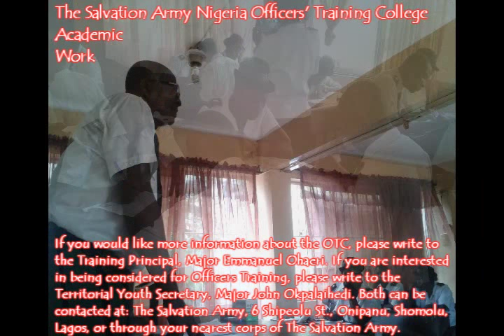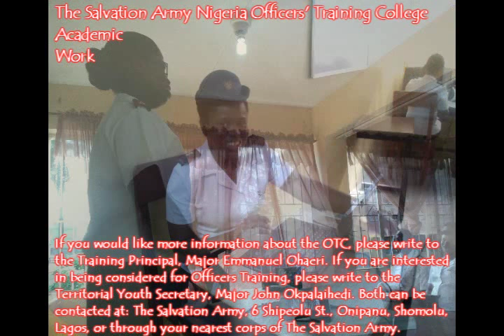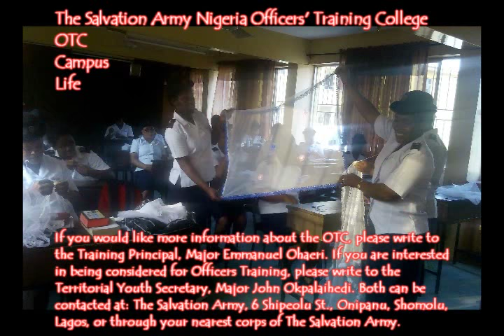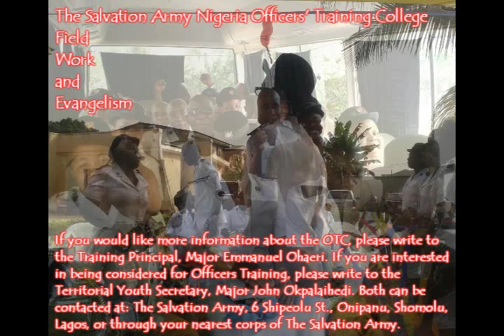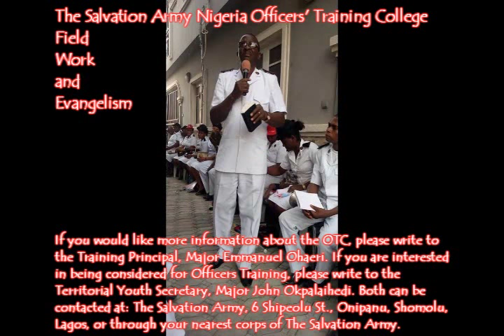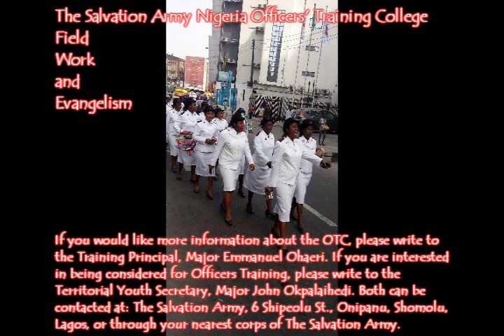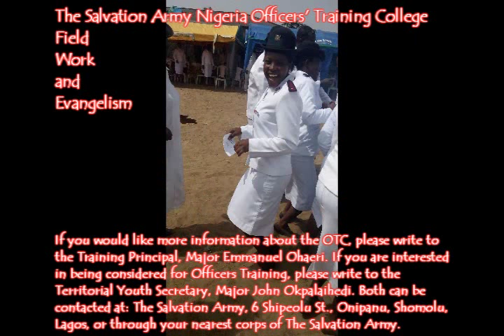OTC movie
The Salvation Army Nigeria Officers' Training College movie. Photos of  Cadets, Staff and College life, with a great soundtrack written by Cadet Samuel Udoeyen. If you interested in becoming a Cadet yourself, or in supporting the College in any way - message me, and I'll get back to you.